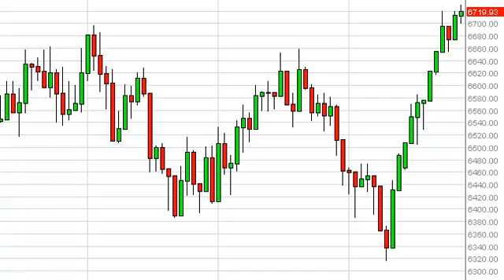FTSE 100 Technical Analysis for October 28, 2013 by FXEmpire.com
- October 28, 2013 index daily technical analysis for the FTSE 100 INDEX. Find more information about Forex and Commodities News